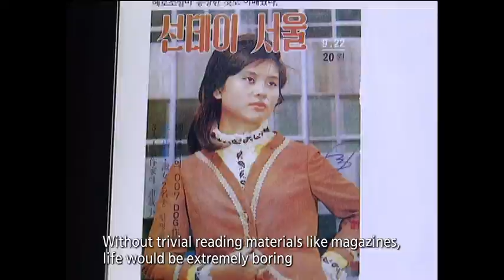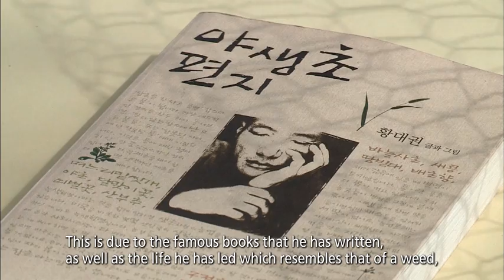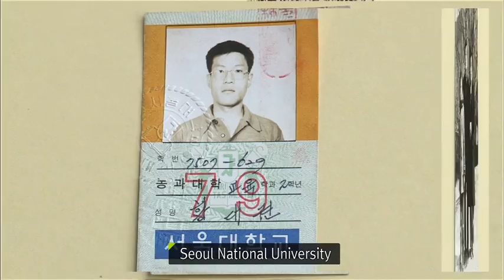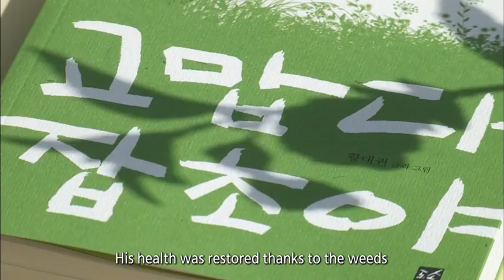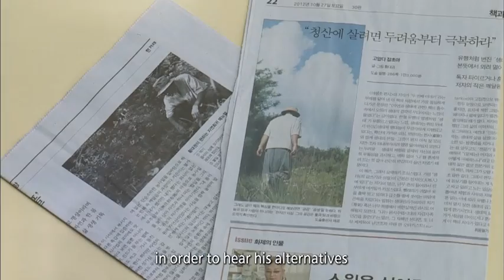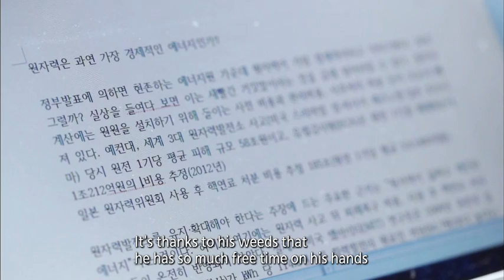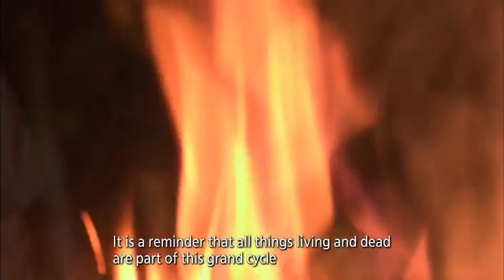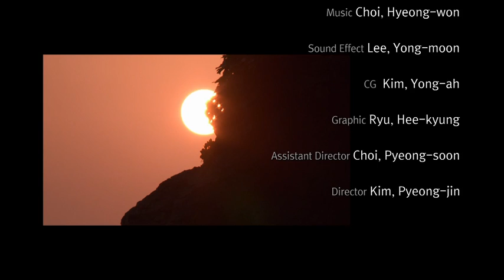EBS TV Our Sole Earth - Like weeds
RUN TIME - 43m 52s

Until now weeds saved my life
But from now on,
they will save the world
The future of our civilization
depends on our ability
to understand weeds
and coexist with them